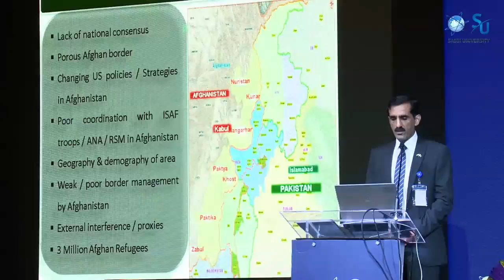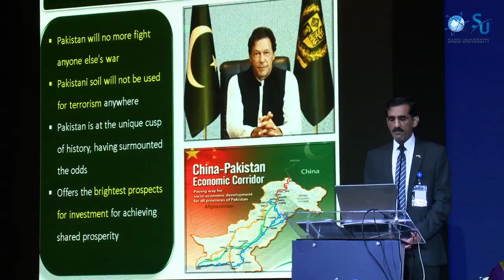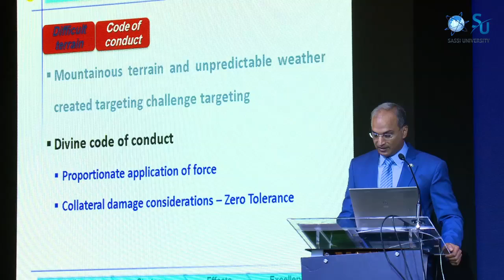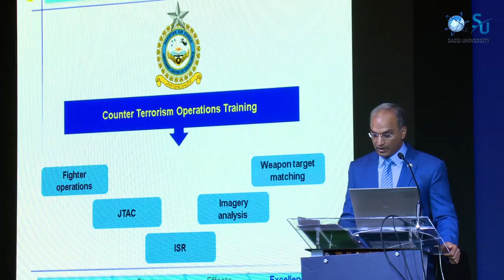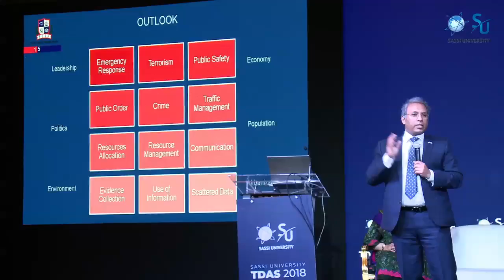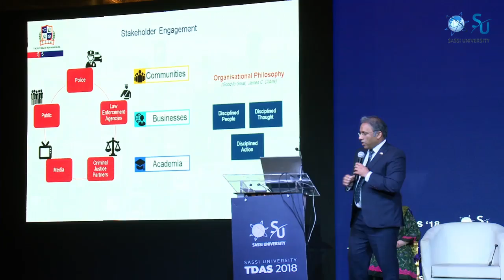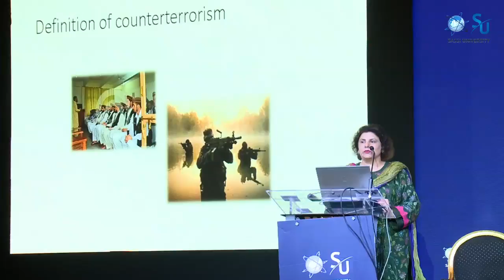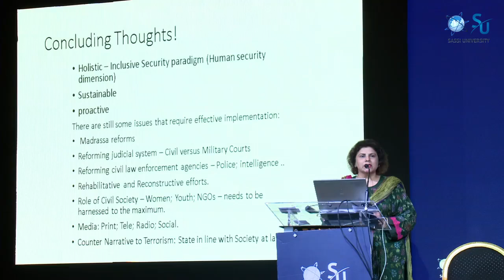Plenary Session 05 | Trade Enablers - The Security Outlook